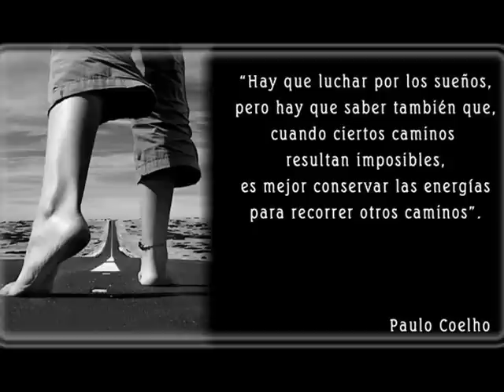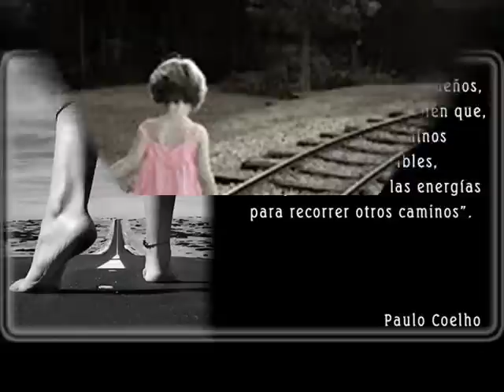Maldita Nerea..La Respuesta no es la Huída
No hay obstáculo capaz de imponerse, si queremos podemos llegar más lejos, si queremos podemos llegar más alto, si queremos podemos hacer lo que sea... "sólo hay que proponérselo"...